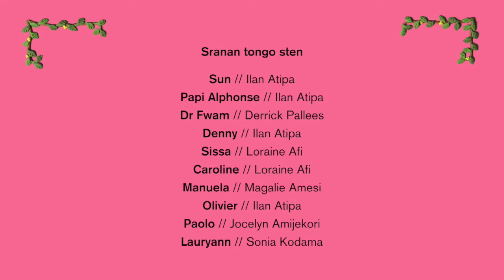Visa Contraception Sranan Tango S1 EP13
Cette semaine retrouvez le treizième épisode : La contraception